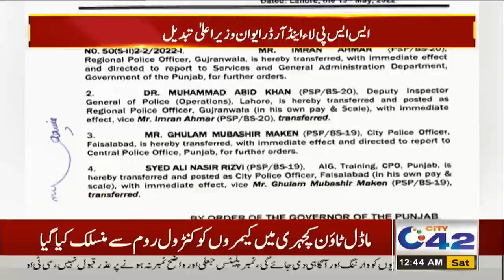12am News Bulletin | 14 May 2022 | City42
12am News Bulletin | 14 May 2022 | City42